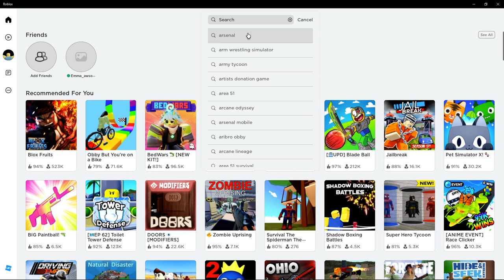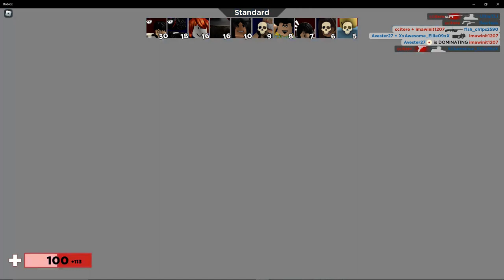Roblox No Commentary Gameplay 8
24/7 Video Game by Adrian M ThePRO
• 🏷️ Tags @247videogame